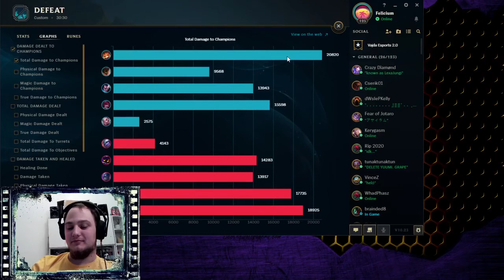VAJDA E-SPORT NIGHT - League of Legends (Vajda Veterans VS BicskeCrew |2.meccs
2020. November 20-án valami elkezdődött. A Székesfehérvári SZC Vajda János Technikumban sokan szeretünk játszani, ezért miért ne tegyük ezt néha közösen is. Szerveztem tehát egy egész estés bajnokságot League of Legends-ben.

A BO3 második meccse. Vajon sikerül e visszavágnia a Bicske Crewnak és kiharcolni a harmadik mérkőzés jogát?

Vajda Veterans:
Jung Alexandra
Korecz Dorina
Gál Martin
Kardos Vince
Illés Sebestyén

Bicske Crew:
Sági Erik